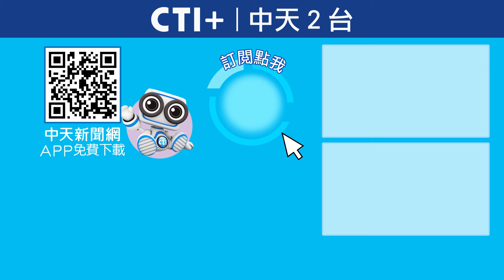美國為何全面圍堵中國？ 如果台積電被拿下來了...學者:中國就是世界第一！ 今晚聊點有用的 202407119 ‪@中天2台ctiplusnews‬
前美國總統川普指控台灣，偷走美國的晶片產業，外界猜測，其實就是美國想要奪走台積電，淡江大學財經系教授聶建中，在《今晚聊點有用的》上分析，台積電目前在世界的重要性，已經上升為政治上的抗爭，中國大陸、美國都想搶，甚至直言，能夠拿下台積電，就能走在世界前位。完整精彩內容，鎖定周一至周五晚上六點，《今晚聊點有用的》。

還有 DISCORD 也歡迎一起聊天!! :   / discord